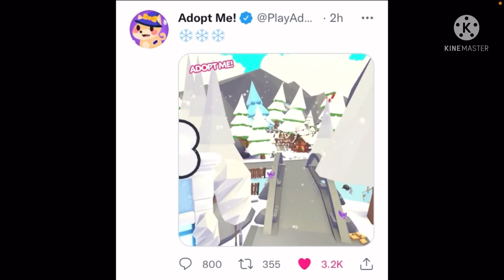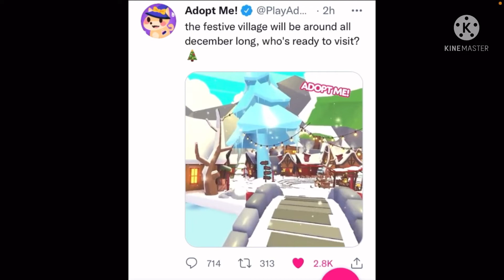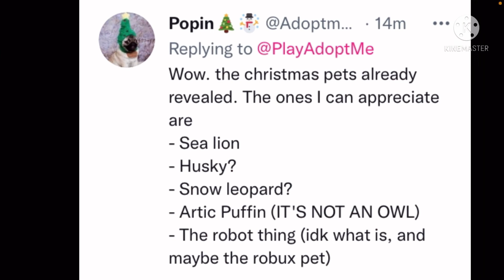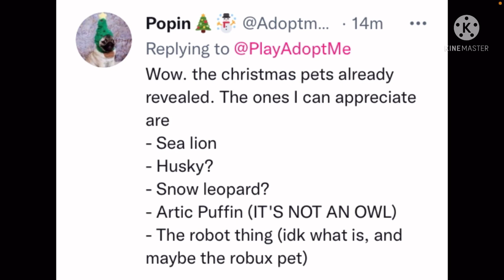Adopt Me Holiday Tea | Roblox Adopt Me Christmas Update | Happy Thanksgiving 🦃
Happy Thanksgiving 🦃
JasonLvsDogs Is A Family Friendly Channel Where I Post Roblox Videos
Go Follow KionTheLion ❤️🐶❤️: